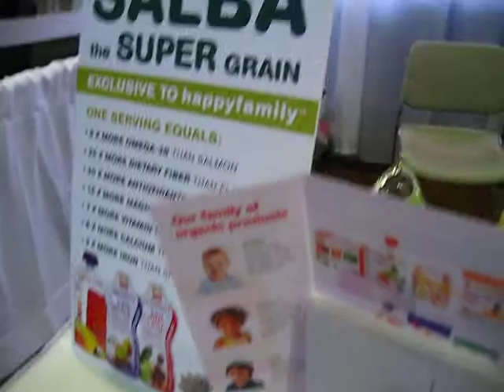New York Baby Show 2012, Helen Bernstein: Director of Marketing of HAPPYBABY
A few short years ago, HAPPYBABY was the first premium baby brand to enter the market in 5 small stores in New York City—at a time when there were no homestyle options for parents to feed their children. Processed foods or homemade baby food—which can be time consuming for busy families—were the only options. A lot has changed, and we are now the leading premium brand of baby and toddler meals in the U.S.—sold in over 13,000 stores with 9 different lines of optimally delicious organic foods for your growing family.

Launched in 2006, HAPPYBABY is a leading premium organic baby  and toddler food brand. HAPPYBABY is also the only brand to feature a  complete line of nutrition -- from cereals to snacks -- for young  children's growing bodies, and is consistently recognized for the  superior taste and nutrition of their products. We talked to Shazi  Visram, Founder and CEO of HAPPYBABY, about how the availability of  nutritious products can help improve the overall health of our society.